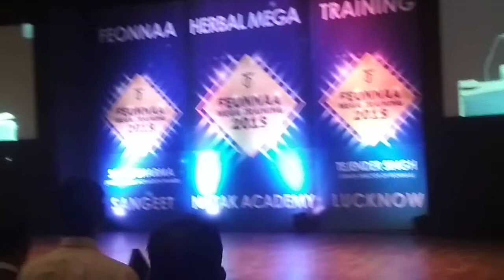Sonu shama trening program invite feonnaa harble on the stage